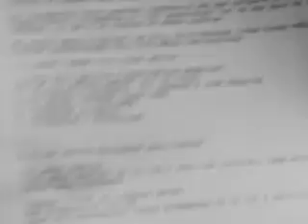TRENDелки: люди поумнее не пишут в гостевухах